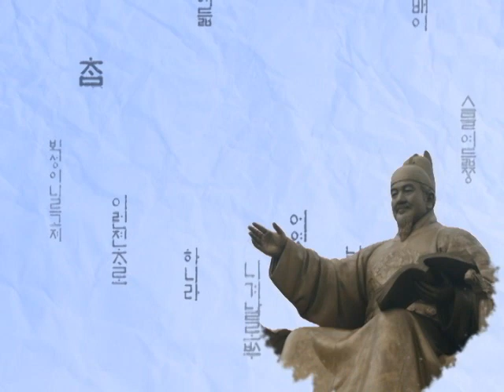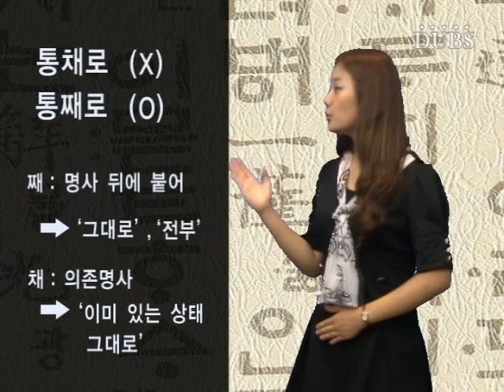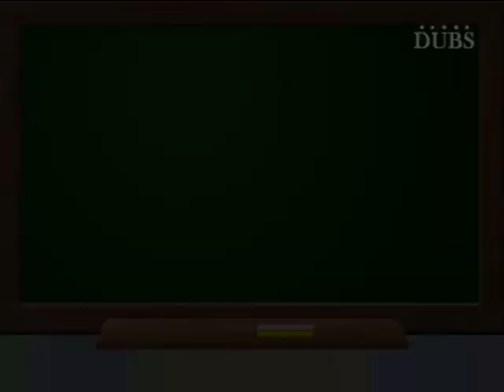[우리말 알고 씁시다] 그러고 나서 / 턱도 없다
그리고 나서(X)   그러고 나서(O)
:무엇을 하고 난 다음에

택도 없다(X)  턱도 없다(O)
: 1.이치에 닿지 않거나 그럴만한 근거가 없다.
2. 수준이나 분수에 맞지 않다

기획,진행 : DUBS 아나운서부
촬영,편집 : DUBS 기술부
제작 : DUBS